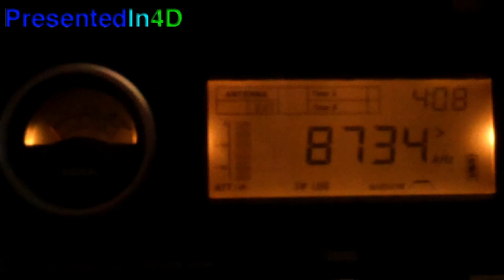Olympia Radio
First time I've heard it.